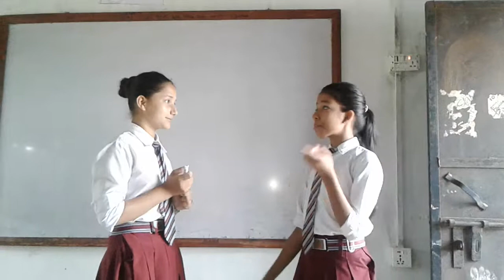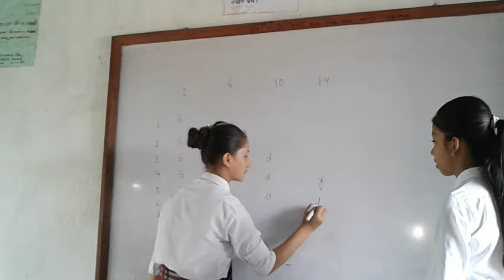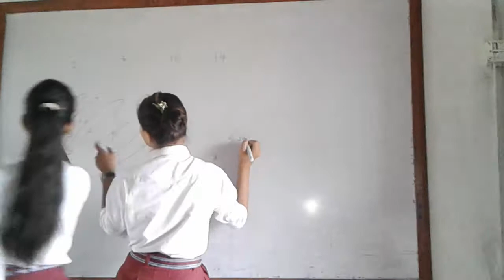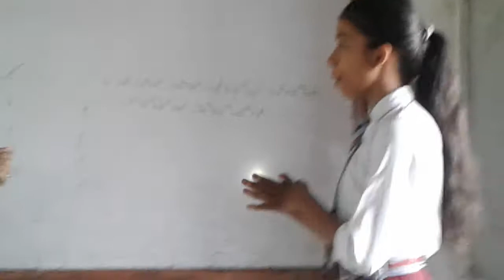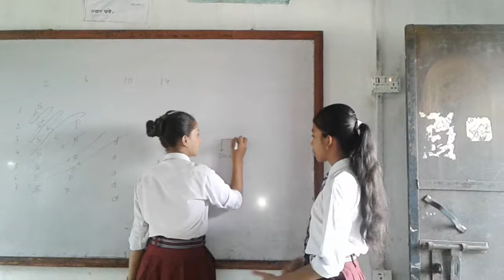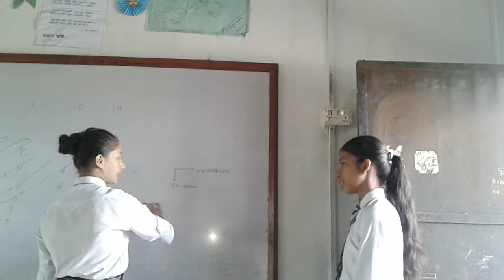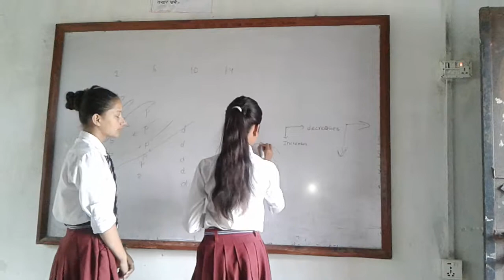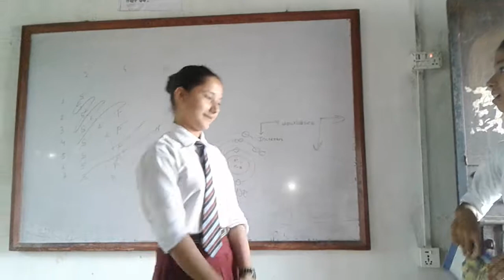conversation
Fine conversation between Bismita and Rosika of class 10 of Bardiya academy and polytechnic research center bardiya nepal